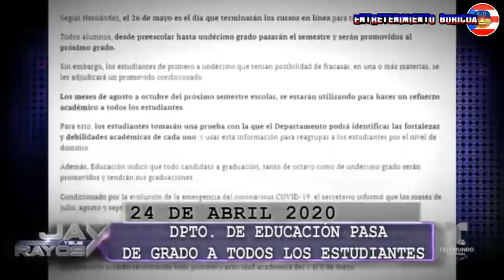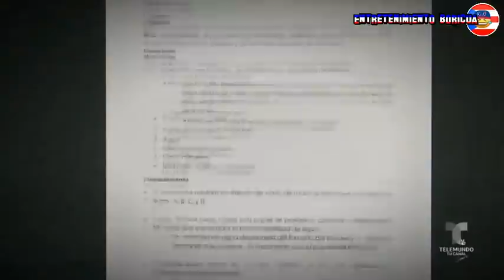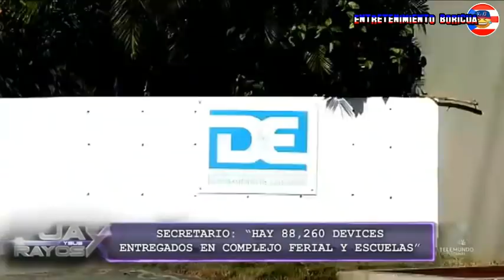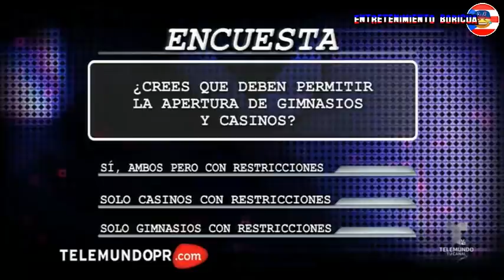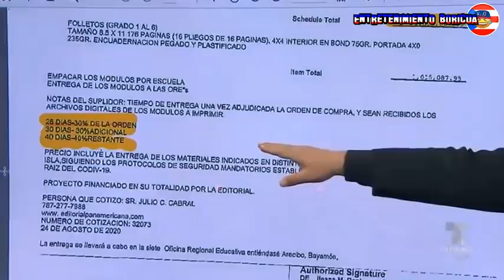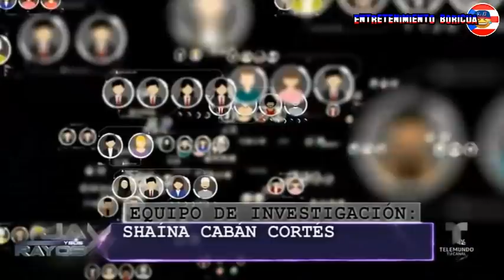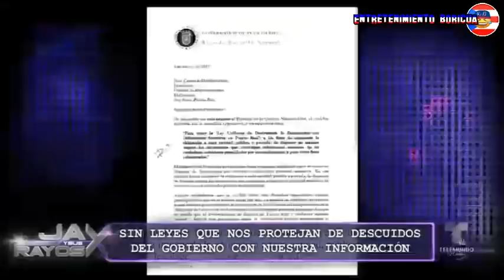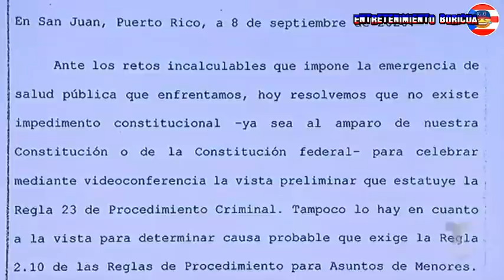Jay Y Sus Rayos X 8 septiembre 2020